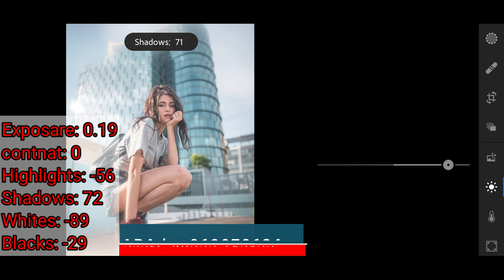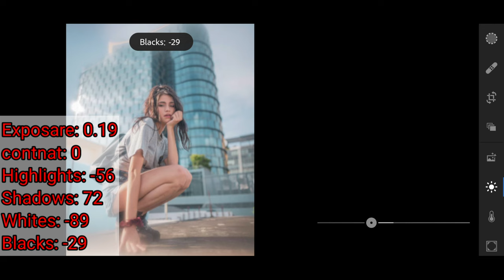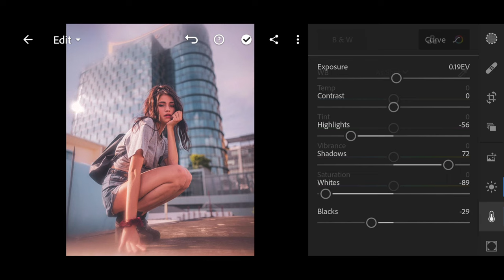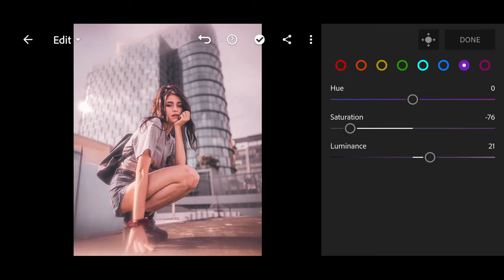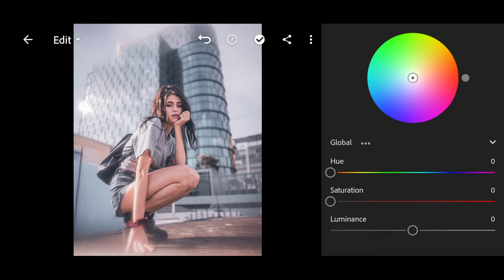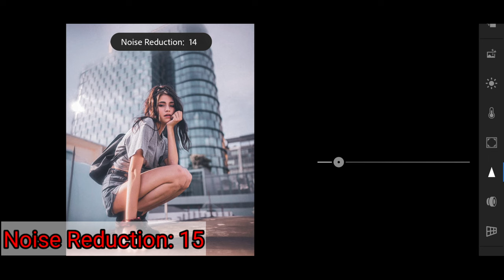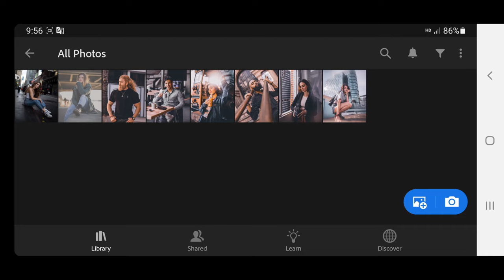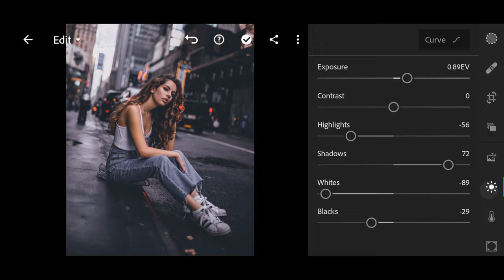How to edit photo Brown 100% lightroom mobile Free Preset DNG | Preset New Brown so beautiful.